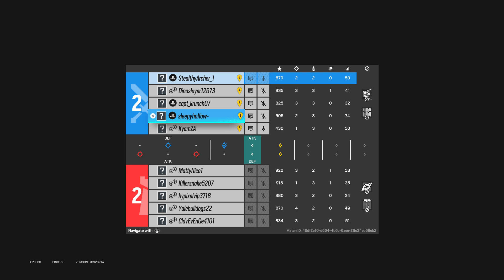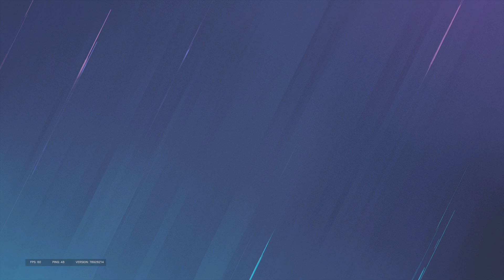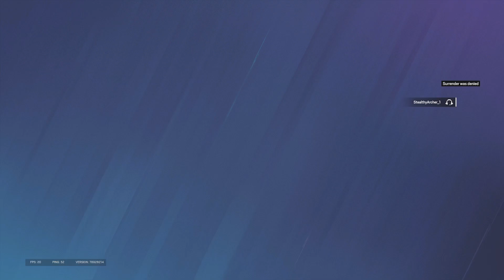Tom Clancy's Rainbow Six® Siege_COPPER DUCKERZ WITH NO MICZ!! :(